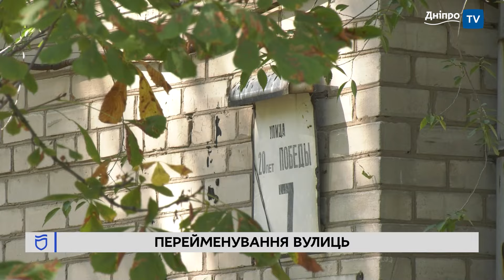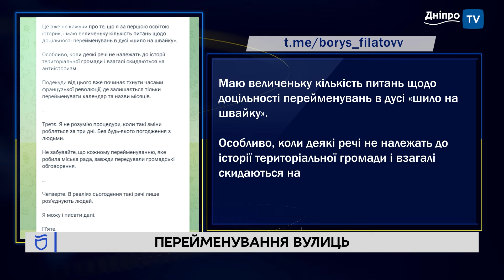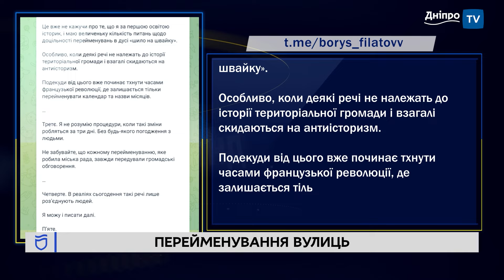🏞 Дніпряни ОБУРЕНІ! У місті перейменували майже півтори сотні об’єктів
Амурський міст офіційно став Старим, замість парку Володі Дубініна — Крутояр, а вулиця Фабра, яку вже перейменовували у 2015, — отримала ім’я Лазаря Глоби. У Дніпрі змінили назви майже півтори сотні топонімів. Під перейменування потрапили вулиці, провулки, бульвари, міст та навіть район. Дніпряни обурені, адже багато старих назв не стосувались радянщини та не викликали конфлікту.